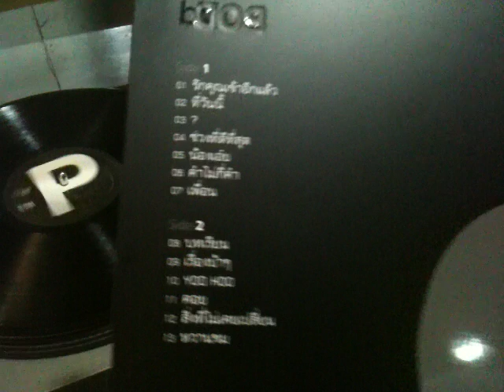ช่วงที่ดีที่สุด BOYdPOD จากแผ่นเสียง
ช่วงที่ดีที่สุด BOYdPOD จากแผ่นเสียงครับ เพิ่มวอลลุ่มนิดนึงนะครับ